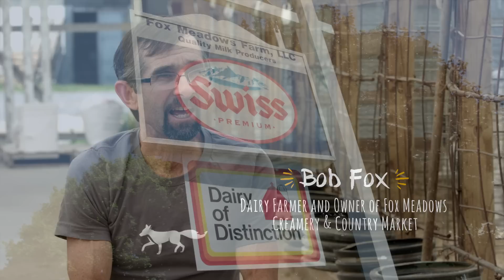Happy Traveler Trips: Pennsylvania's Ice Cream Trail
The Happy Traveler takes us to Fox Meadows Creamery in Lancaster County where we get a first-hand look at a true cow-to-cone experience. Where you can take in the farm life and enjoy the sweet life! Fox Meadows Creamery is just one of twelve creameries on Pennsylvania's Ice Cream Trail. Truly a sweet stop for the summer season.